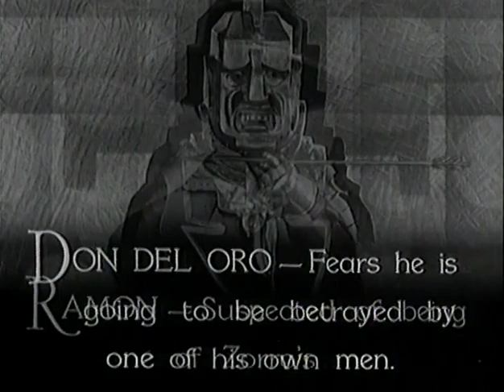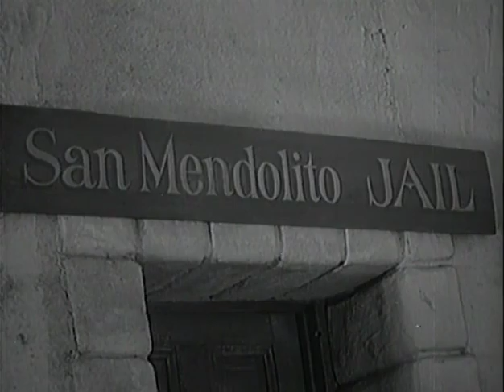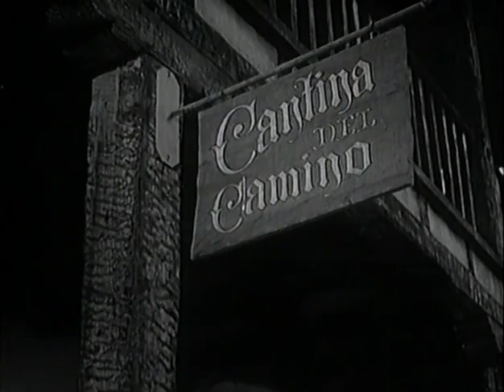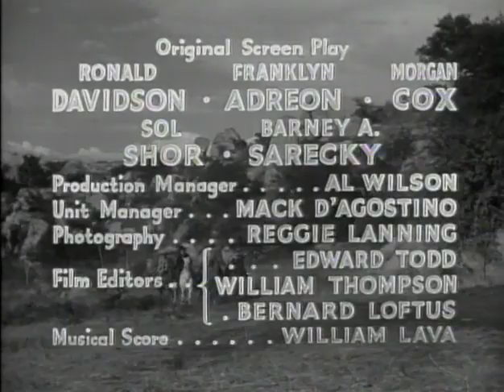"Zorro's Fighting Legion" (1939), CHAPTER 8: Flowing Death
"Zorro's Fighting Legion" (1939), CHAPTER 8: Flowing Death (16 min 23s)

Zorro is in a mine shaft when an avalanche of water is released.

In 1824 the President of the newly formed Republic of Mexico, Benito Juarez (Carleton Young), is trying to put his new country on a solid financial footing, and has arranged to have gold shipments forwarded to the capitol from the local San Mendolita mine. The mysterious "Lord of Gold," Don Del Oro (Bud Geary, C. Montague Shaw), an idol of the Yaqui, emerges and attacks the gold trade of the Republic of Mexico, intent on becoming Emperor.

Don Francisco (Guy D'Ennery) has organized a group of patriots to act as a protective force for the gold convoys.

A thug from the Don del Oro mob, stages an 'insult' to himself and challenges Don Francisco to a duel with swords, Don Francisco getting run through. Suddenly the dark clad masked swordsman appears, and after a sword fight, he carves his trademark 'Z' on the face of the bad guy. Don Francisco declares with his dying breath to his ward Ramon (William Corson) that Zorro (Reed Hadley) is his nephew, the hidalgo Don Diego Vega from the city of Los Angeles. Francisco asks Diego, as Zorro, to take over the fighting legion and defeat Don Del Oro. He also attempts to tell of the true identity of Don del Oro, but dies before completing his statement.

There is a big reception for Diego at Don Francisco's Hacienda, where Diego disappoints Ramon's sister, Volita (Sheila Darcy), with his timid act. Later, Diego and Ramon slip away to join up with a meeting of the volunteers. When they ask, "who will lead us with Don Francisco now dead?", Ramon declares "Zorro, we are Zorro's Fighting Legion!"

Both Don Diego and Ramon hold seats on the local ruling Council. It soon becomes apparent that some of the other members of the Council are in league with Don-del-Oro. First there is the Chairman of the Council (Leander de Cordova), the head of the militia Manuel (John Merton), Chief Justice Pablo (C. Montague Shaw) and Gonzolez (Edmund Cobb).

The masked hero leads a fighting force to fight a villian who plots the conquest of The Republic of Mexico. Zorro finally unmasks the false god, Don-del-Oro, and restores peace to the valley before riding off into the sunset.

A 1939 Republic Pictures action film serial consisting of twelve chapters starring Reed Hadley as Zorro and directed by William Witney and John English. The plot revolves around his alter-ego Don Diego's fight against the evil Don Del Oro.

The cast includes Jim Pierce, Curley Dresden and Charlie King as Don-del-Oro's henchmen, and bits by future serial star and Lone Ranger Clayton Moore and stuntman Canutt. "Big" Jim Pierce played Tarzan in "Tarzan and the Golden Lion" (1927), and married Joan Burroughs, the daughter of "Tarzan" creator Edgar Rice Burroughs. Up until the climactic unmasking scene, Don-Del-Oro was portrayed by Bud Geary; after his unmasking, the villain was portrayed by C. Montague Shaw.

The story changes Zorro's official timeline. Set in 1824, well after Zorro's California adventures, it takes place in Mexico instead of Alta California; Zorro wears a masquerade mask, rather than the traditional bandana; the characters Don Alejandro Vega (Don Diego's father) and Bernardo are absent; Zorro's horse, Tornado, was changed to white; and Don Diego is visiting from Los Angeles.

This serial is not a remake of the Zorro story. Instead, it's presented as a further adventure of Zorro, a sequel to the traditional "Mark of Zorro" origin story originally starring Douglas Fairbanks and Noah Beery Sr., which would be remade the year after "Zorro's Fighting Legion" with Tyrone Power and Basil Rathbone. It shows Zorro visiting Mexico because his help is needed there. The people of Mexico immediately recognize Zorro when he first appears, strongly suggesting that Zorro is a well-known hero. Zorro opposed a corrupt Spanish Colonial government in his canon tales, and California ceased being a Spanish Colony in 1821.

This serial features the real Mexican President, Benito Juárez, as a minor character. His appearance in Chapters 1-2 & 12 is an anachronism. Although Juarez was alive at the time this serial was set, 1824, he would have been only 18 years old at the time. The inclusion of Juarez in the story is due to the release of the highly successful and popular "Juarez" (1939) earlier that year; which starred Paul Muni in the title role.

It is the second in a series of five Zorro serials: "Zorro Rides Again" (1937), "Zorro's Black Whip" (1944), "Son of Zorro" (1947) and "Ghost of Zorro" (1949).

The serial was re-released on March 24, 1958, making it the last serial released by Republic, which re-released serials for several years following the release of their final serial "King of the Carnival" (1955).

In the early 1950s, "Zorro's Fighting Legion" was one of fourteen Republic serials edited into a television series. It was broadcast in six 26½-minute episodes.